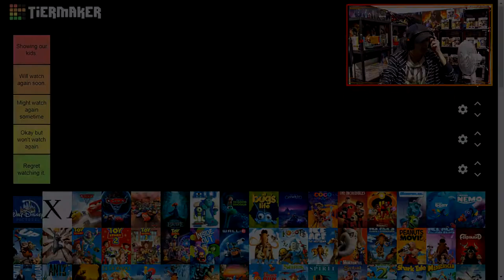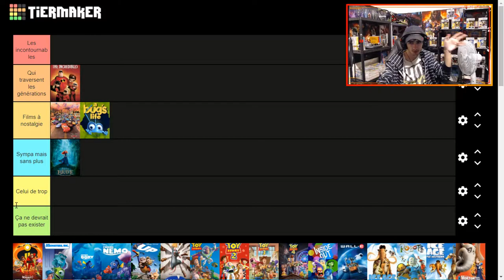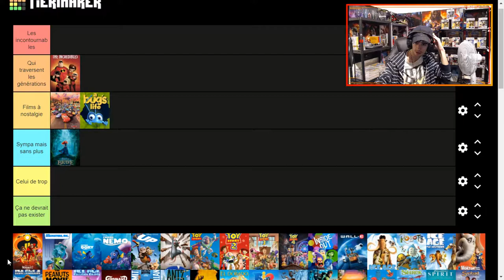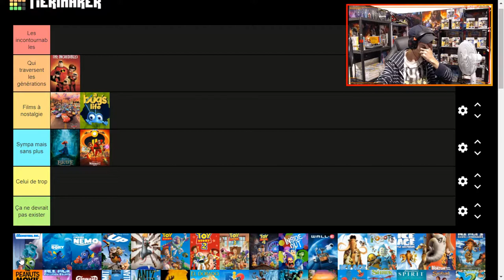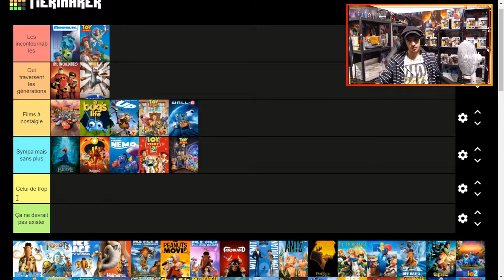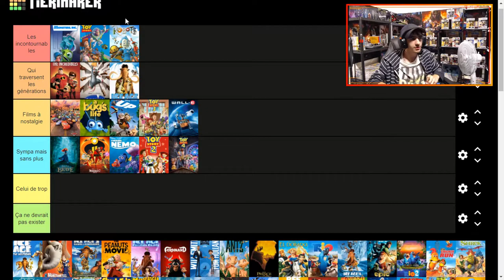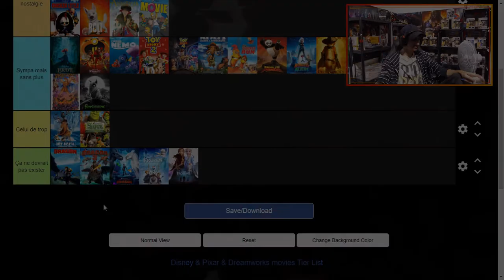TIER LIST FILMS D'ANIMATION [PIXAR, DISNEY, DREAMWORKS] ! [REDIF TWITCH]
Setup

Processeur : AMD Ryzen 9 5900X (3.7 GHz)
Carte Mère : Asus ROG STRIX B550-F GAMING
Ventilateur : Noctua NH-D15S
Mémoire : DDR4 Corsair Vengeance LPX Noir - 32 Go - 3600 MHz
Carte Graphique : MSI GeForce RTX 3060 VENTUS 2X OC (12 Go)
SSD : Crucial BX500, 1 To, SATA III
Boitier sans alimentation : Zalman S4 Plus
Alimentation : be quiet! Pure Power 11 FM - 550W

Périphériques

Caméra : Sony Alpha 7 II / Logitch StreamCam
Micro : Blue Yeti, Microphone USB (Gris)
Ecran : Huawei AD80HW / BenQ EX240N
Clavier : Corsair K55 RGB
Souris : Logitech G502 Hero
Tapis de souris : Roccat Kanga Mini
Casque : Hyper X Cloud II